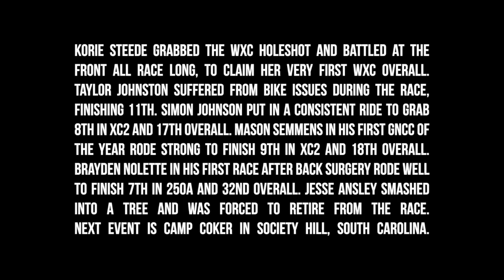2022 Tiger Run GNCC - Trail Jesters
Round four of the 2022 GNCC series was held at Big Buck Farm on March 27. The mild and sunny conditions made for a great day of racing through the South Carolina woods. Follow along and enjoy the action as Jesse Ansley, Simon Johnson, Mason Semmens, Taylor Johnston, Korie Steede and Brayden Nolette take on The Tiger Run.